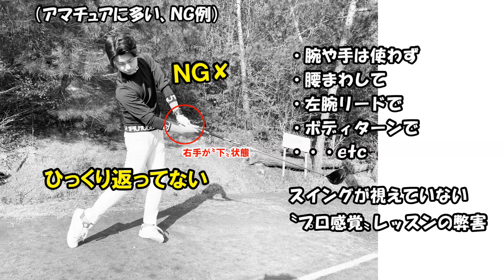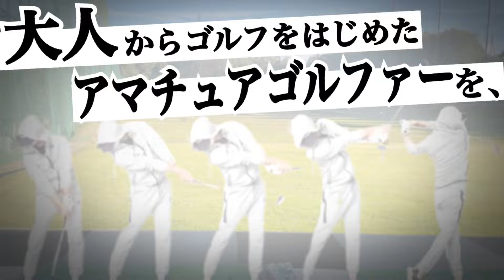必見‼︎【飛距離アップするひっくり返し】誰もが100%飛距離が伸びる究極の練習法がコレだけ！【WGSL】【ベタ足】【前倒し】【飛距離アップ】【アイアン】【手打ちドリル】【ひざ立ち打ちドリル】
WGSLは”大人からゴルフを始めたアマチュア”を、最も多くシングルへと導いているといった結果を出しているスイング理論で、大人からゴルフを始めたアマチュアゴルファーを上達へと導くための動画がWGSLチャンネルです。

OKUDAはWGSLとしてYouTubeにて発信する以前、この理論にて2014年の時点で下記3つの条件が揃った人を「軽く10人以上」シングルへと導いています。
①社会人になってからゴルフを始めた大人のみ
②100を叩く人のみ
③月１ラウンドの人のみ

■ひっくり返しを学ぶためのコンテンツはこちら↓
【レッスン動画vol.109】
最新版！手打ちドリルLESSON【動画再生時間43分39秒】

【ブロマガレッスン動画】
《神回》ひざ立ち打ちドリル徹底解説セミナー【動画再生時間66分29秒】

《神回》ひっくり返し超特化型LESSON【動画再生時間59分29秒】

  肩甲骨からの「極」フェースターンドリルLESSON【動画再生時間56分02秒】

《神回》ひっくり返しの歪みを消す解剖学セミナーLESSON【動画再生時間64分39秒】

■手打ちドリルを学ぶためのコンテンツはこちら↓
《超神回》手打ちドリル徹底解説セミナー【動画再生時間58分22秒】

改めて手打ちドリルLESSON【動画再生時間60分42秒】

【レッスン動画vol.106】
2023’グリップ＆アドレスLESSON【動画再生時間66分34秒】

《限定》手打ちドリルの真実LESSON【動画再生時間44分30秒】

《エラー撲滅》手打ちドリルver.HT【動画再生時間22分10秒】

手打ちドリルでの右肩のエラー完全撲滅LESSON【動画再生時間34分46秒】

手打ちドリルでのエラー撲滅LESSON【動画再生時間39分47秒+2動画付】

【ブロマガレッスン動画】《最大級の超神回》極フェースターンLESSON【動画再生時間59分41秒】

■この動画で行っていた「ひざ立ち打ちドリル」 を取り組むならこちら↓

【レッスン動画vol.79】
2021’ひざ立ち打ちLESSON【動画再生時間48分05秒】

【ブロマガセミナー動画】
ひざ立ち打ちドリル！直置きアイアンver.LESSON【動画再生時間31分34秒】

※ひざ立ち打ちは、練習場や他のお客様のご迷惑にならないように配慮し、器物破損や怪我などのないようにご注意の上で取り組んでください。

「ゴルフスイング」とは、全ての仕事を「インパクトまでの右サイドで完了」することが必要不可欠！！だからこそ右サイドの仕事と言っています。
(フォローでどうこうなんて、既にボールが飛んでいるのでアホかって話です)

右サイドの仕事の大枠としては、「肩甲骨下角を極めて、前倒し」して、「右肘リリース」して、「ひっくり返す」。
その仕事を行った結果として、人間の身体の構造として自然と勝手に「右足ベタ足」で、ハンドファーストインパクトを迎えるといった欧米人プロや韓国人プロのようなスイングが映像に映ってくる。

映像に映っている結果は、実際に行っていることとは”ズレた結果”が映ってくるということを理解していないプロゴルファー達の”プロ感覚”レッスンに惑わされることなく、ゴルフスイングの本質を知ることがゴルフ上達への最短の道です。

◆WGSL OKUDAプロフィール

19※※年、日本生まれ。WGSL代表。
ゴルフスイングに解剖学を用いた、日本で唯一無二のスイングコンサルタント。

大人からゴルフを始めたアマチュアを、欧米人プロのような美しいスイングでシングルへと導き、ゴルフを通してビジネスや人生そのものを豊かにさせるプロフェッショナル。

日本で最もシングルを生み出すスイング指導者として知られ、日本だけでなく、海外からもスイングコンサル依頼が後を絶たない。

■OKUDA実績

シングルへ導いた人数・・・日本ダントツNo.1
（YouTubeにて発信する以前、2014年時点で10人以上）

プロへと導いた人数・・・約50％
（ジュニア・学生指導数100人未満）

(50ラウンド未満でシングル達成)

■他SNSでも「ゴルフ」と「人生」に役立つ情報を配信中
💴stand.FM

2023’グリップ＆アドレスLESSON【動画再生時間66分34秒】

《神回》改めてグリップ＆アドレスLESSON【動画総再生時間60分+9分50秒】

《超神回》解剖学グリップLESSON【動画再生時間64分48秒】

《神回》肩甲骨 Separationドリル”改”【動画再生時間55分09秒】

手打ちドリルLESSON【動画再生時間43分39秒】

【レッスン動画vol.101】
右サイドの仕事LESSON【動画再生65分48秒 】

【レッスン動画vol.102】
右足ベタ足フェースターンドリルLESSON【動画再生時間50分11秒】

改めて「前倒し」アクションLESSON【動画再生時間47分38秒】

《超神回》神・前倒し覚醒LESSON【動画再生時間39分47秒】

《超神回》右サイドの仕事の真実【動画再生時間54分33秒】

【ブロマガレッスン動画】《超神回》完全初公開！驚異の正対LESSON【動画再生時間56分25秒＋5分36秒】

【ブロマガレッスン動画】《スイング解体新書》右足ベタ足フェースターンドリルLESSON【動画再生時間60分06秒】

《神回》解剖学グリップ”改”LESSON【動画再生時間67分15秒】

《超神回》①ポジの原点！新･８段階ドリルLESSON【動画再生時間61分09秒】

▶︎この動画の詳しいBLOG記事はこちら‹365日年中無休で毎朝8時更新中！›

▶︎頂戴するご質問mail・コメント対応について

【注意事項】
文章・画像・動画などの引用・切り抜きなど、他メディアなどへの一切の転載・掲載を禁じます。